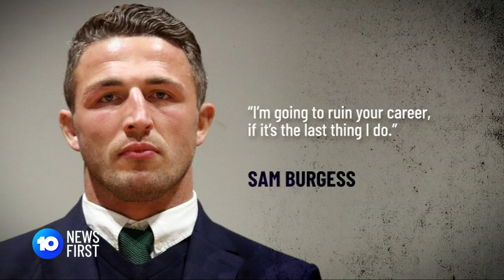Sam Burgess Says His Father-In-Law Threatened Him | 10 News First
NRL's Sam Burgess claims his father-in-law threatened to ruin his career as he defends himself in court over an alleged altercation between the two men.

10 News First airs at 5pm, seven nights a week in your local market on Network 10.

10 News First is based in Australia and is a division of ViacomCBS.